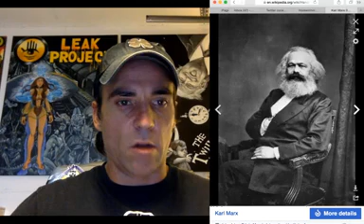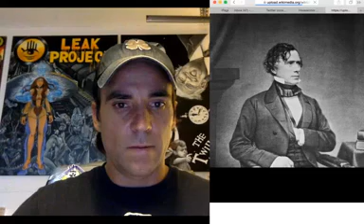Prince Harry & Melania Trump, World Leaders, Horns & Hidden Hand Gesture, What's it mean